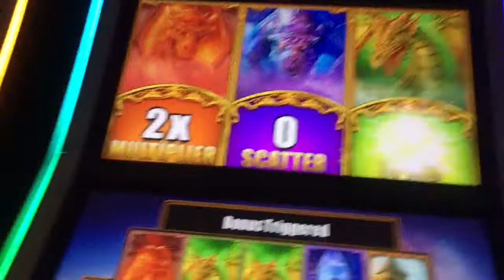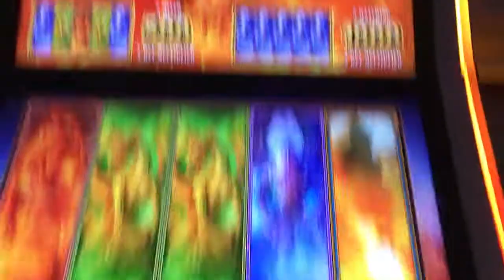Dragons fire slot machine bonus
This game is a clone of omg kittens. 2nd try on this game and 1st bonus! 80 cent bet